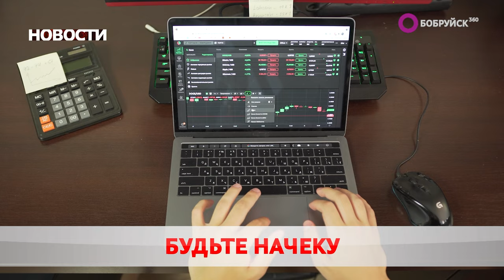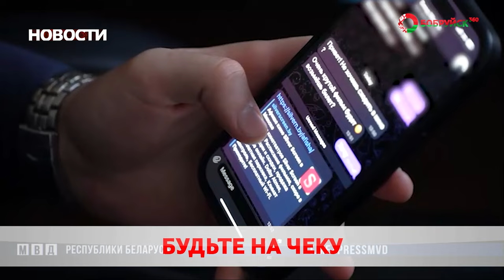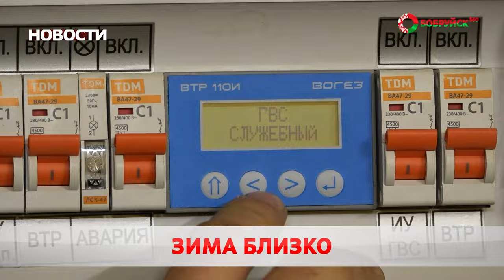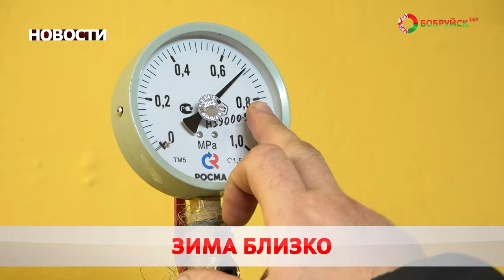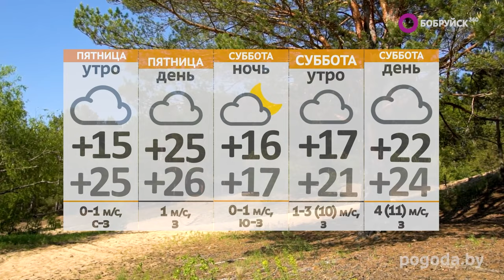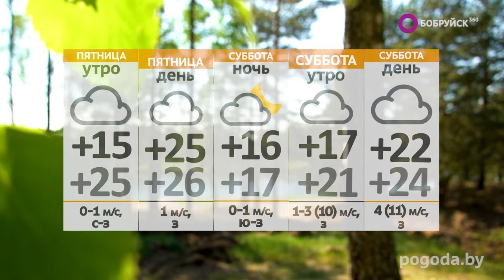Новости 08 08 24